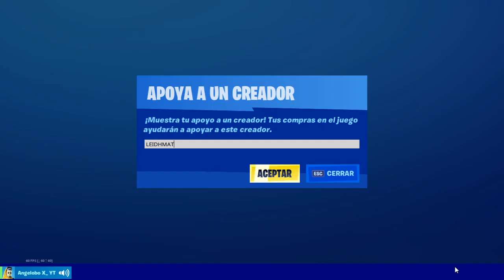NUEVA TIENDA FORTNITE HOY 13/03/20 - Tienda de Objetos 13 de Marzo *ITEM SHOP TODAY*